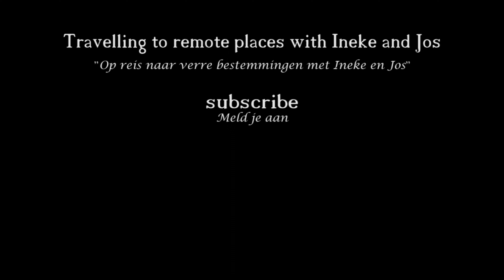16b. Pangalanes - The Aye Aye, devil of the forest (Madagascar 2022)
Wikepedia: The aye-aye (Daubentonia madagascariensis) is a long-fingered lemur, native to Madagascar with rodent-like teeth that perpetually grow and a special thin middle finger.

It is the world's largest nocturnal primate. It is characterized by its unusual method of finding food: it taps on trees to find grubs, then gnaws holes in the wood using its forward-slanting incisors to create a small hole into which it inserts its narrow middle finger to pull the grubs out. This foraging method is called percussive foraging.

The aye-aye is the only extant member of the genus Daubentonia and family Daubentoniidae. It is currently classified as Endangered by the IUCN. A second species, Daubentonia robusta, appears to have become extinct at some point within the last 1000 years, and is known from subfossil finds.